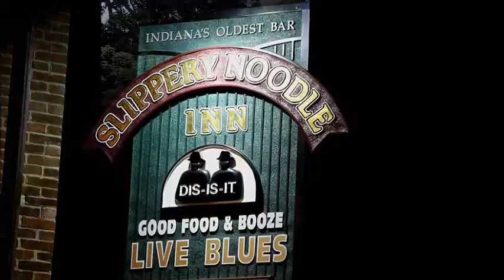Things to do in Indianapolis on March 20, 2014